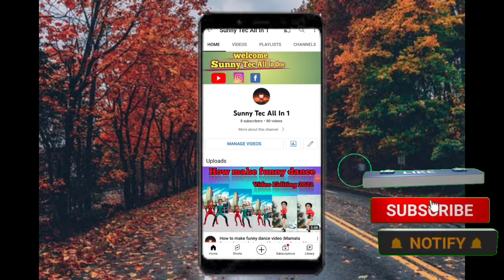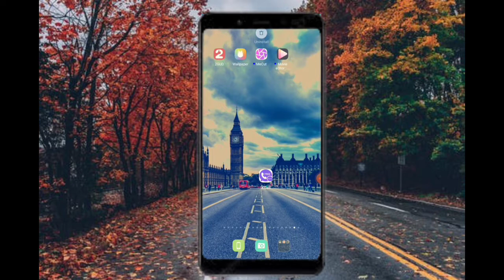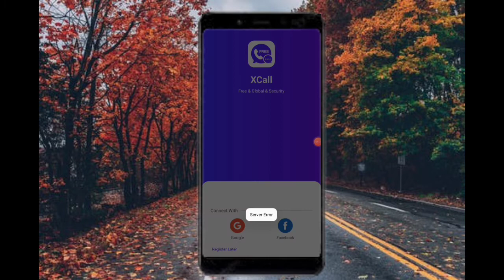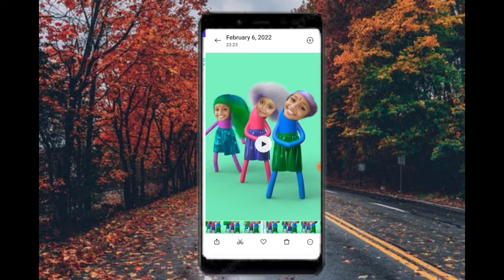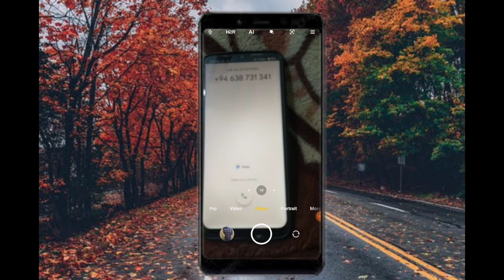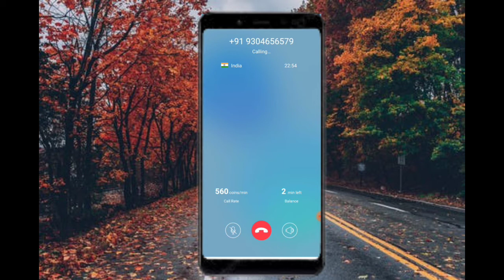X Call |X Call kesa use kare| x call app How to use x call app | x call app kay hi or kesa use kare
यदि आप भी इस स्टाफ का फोटो वीडियो स्टेटस बनाना चाहते हैं तो इस वीडियो को लास्ट तक जरूर देखें और इस वीडियो में हमने  स्टेप बाय स्टेप बताएंगे किस तरह से अपने मोबाइल फोन से फोटो वीडियो स्टेटस क्रिएट कर सकते हो यदि यह वीडियो आपको अच्छा लगे तो इस वीडियो को लाइक और शेयर जरूर कीजिएगा और मेरे चैनल को सब्सक्राइब कर दीजिएगा !!ताकि स्टाफ का वीडियो आप लोग के लिए लाता रहता हूं तो आप लोग के पास नोटिफिकेशन जरूर पहुंचे !! ऐप लिंक नीचे में दिया गया है उस लिंक पर क्लिक करके स्टेप का वीडियो स्टेटस बना सकते हो !!?

Full video Eiditing Link ,

Second youtubechannel Link ,

एप्लीकेशन लिंक यहां पर दिया गया !!